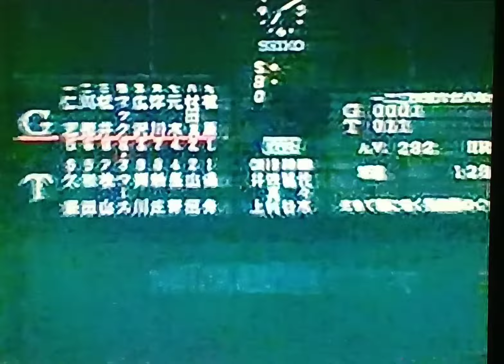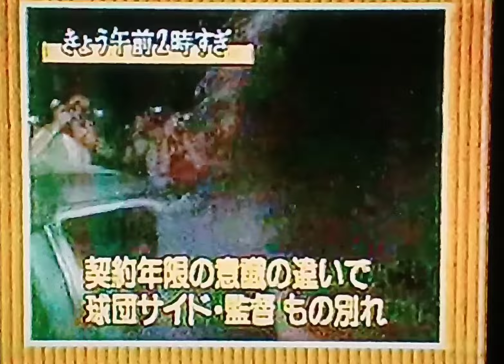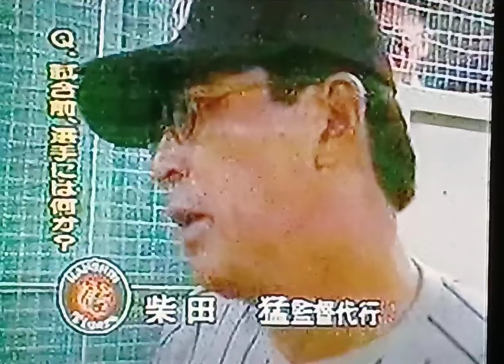1996阪神タイガース公式戦ハイライト24 藤田平監督解任通告納得せず抵抗❗日をまたぎ夜中まで9時間半話し合い ハマスタ虎党怒 山藤章二怒 江夏豊呆れ